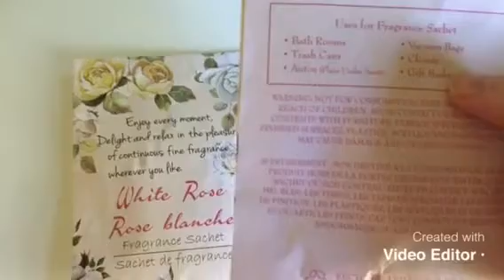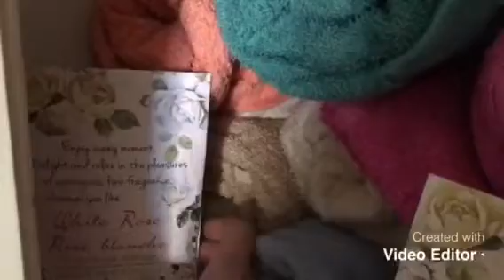اروحوا معي نبهوا الدار بريحة الورد الأبيض (parfum your home with white roses)🌼🌸🌻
Parfum each piece of your home